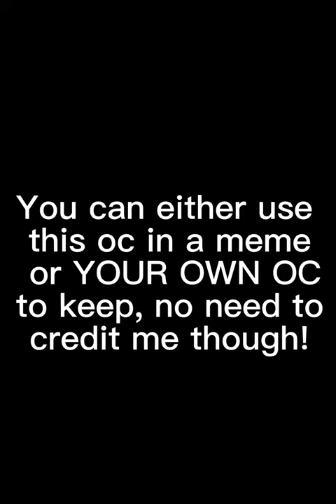FREE TO USE AESTHETIC SURFER OC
I’ll do a part two another day!💓🌊

Sorry about the other video that got deleted!
It uploaded as a short and I couldn’t show the OC code 😭